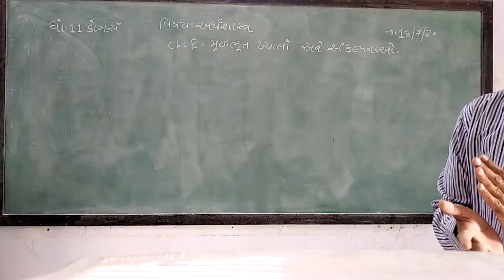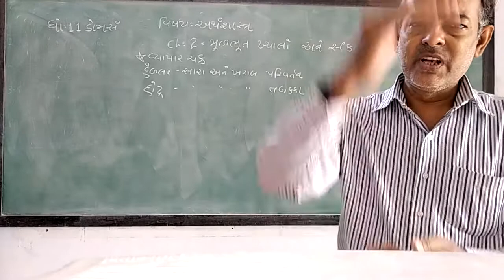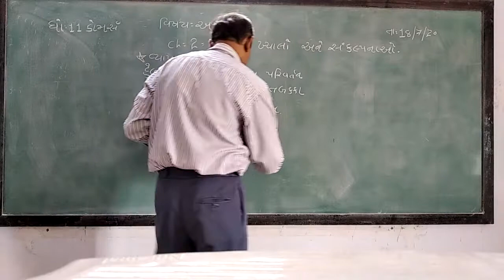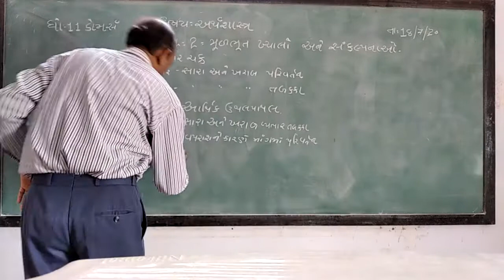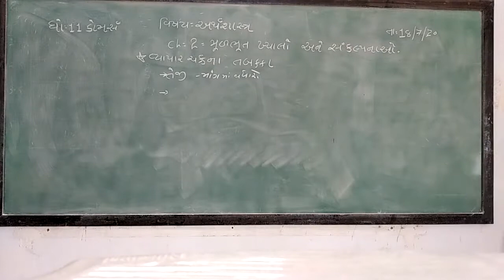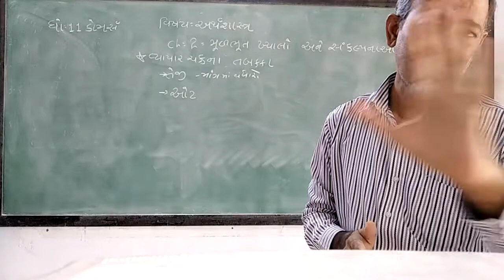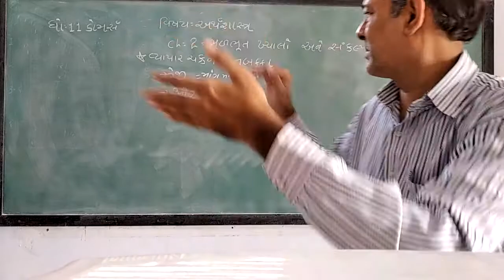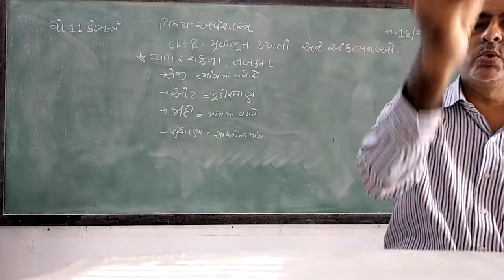GUJ MED STD 11 COM SUB ECO CH 2 P 8